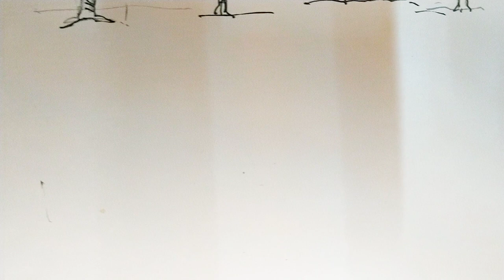how to draw trees and colour it🤗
this video was actually i made for my students but I have uploaded here just incase any beginners who have been finding difficult to draw trees,so that my could be helpful for them . if you like plz like n subscribe my channel.